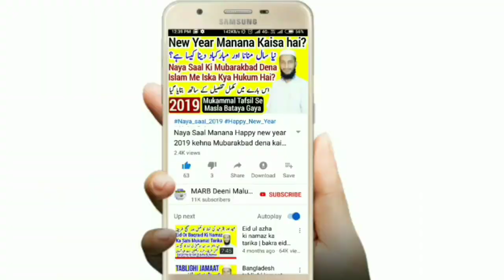Kin Chizon Ke Karne Se Roza Toot Jata Hai | Mufsidat E Roza | Masail E Roza | Abdur Rahman Banahara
Ramzan 2019 Roza 2019 new bayan Ramzan ka roza kin chizon se toot jata hai mufsidat e roza yani roza kin kamon ki wajha se toot ta hai